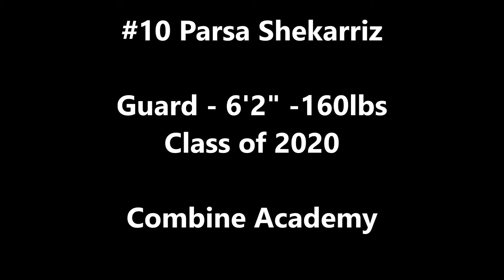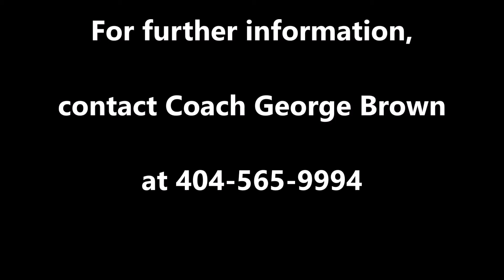Combine Academy AAU: Parsa Shekarriz - Guard - 6'2" - 160lbs - c/o 2020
#10 Parsa Shekarriz
Class of 2020
Combine Basketball Academy